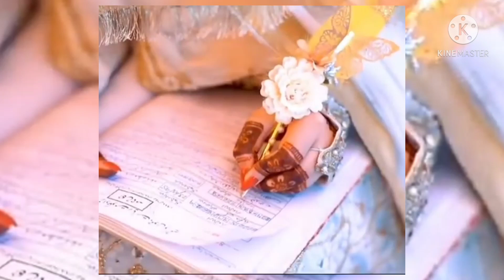party girl marriage ||tasbeel gillani marriage picture and video||pawri girl wedding